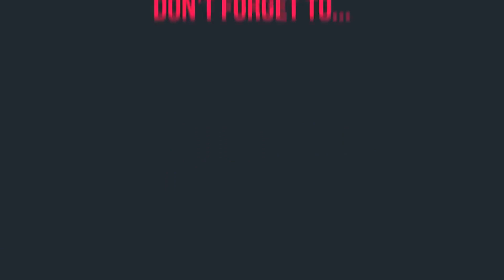Haseeb Hassan Shares Detail About His Drama Serial 'Alif'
Join us